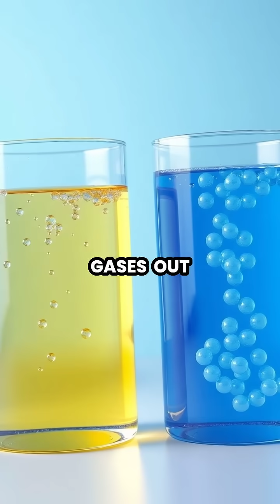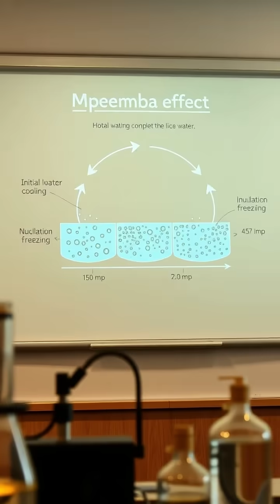The Mysterious Mpemba Effect: Hot Water Freezes Faster? 🌡️❄️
Discover the fascinating world of the Mpemba effect, where hot water defies logic and freezes faster than cold! 🔬💧 In this video, we explore the science behind this counterintuitive phenomenon, from molecular behavior to evaporation and supercooling. Join us on this scientific journey and unravel the mysteries of water freezing!

👩‍🔬 Key Highlights:
- What is the Mpemba effect?
- How do evaporation and convection play a role?
- The surprising behavior of water molecules
- Remaining questions and controversies in scientific research